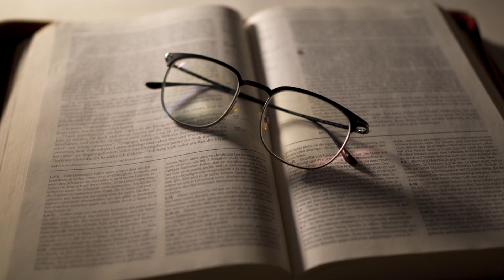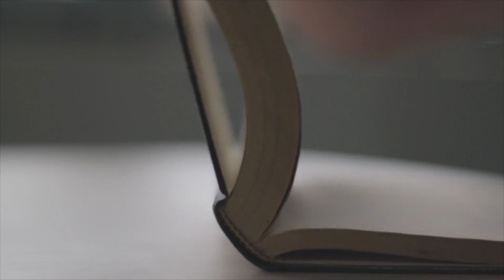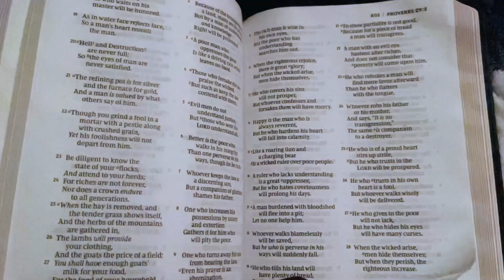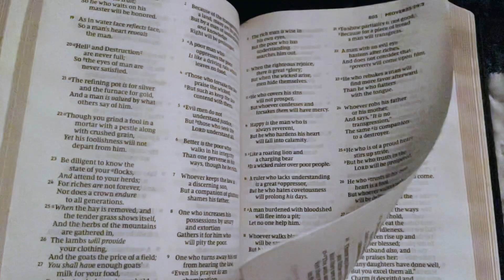Exploring Proverbs 31 Chap 1 That Kind of Gal -Audio Excerpt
Listen to a portion of Chapter 1 of "That Kind of Gal"  written by Crystal A Johnson.  This chapter explores the Proverbs 31 woman.